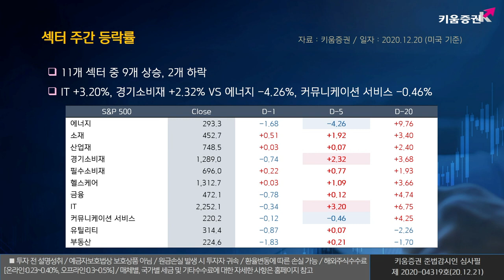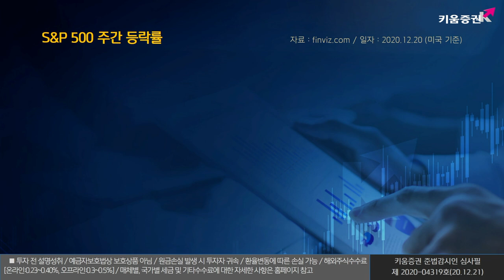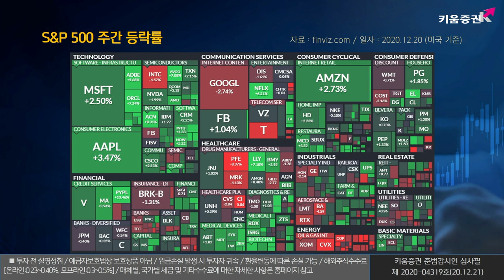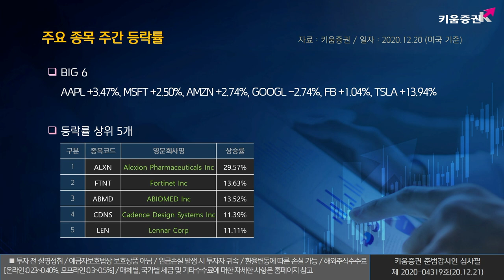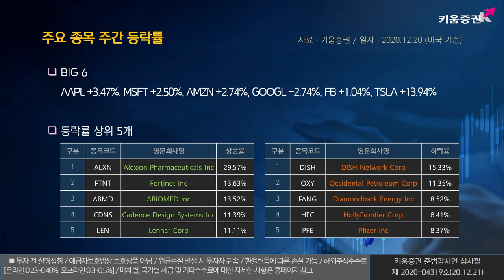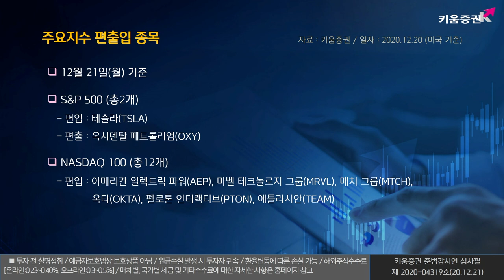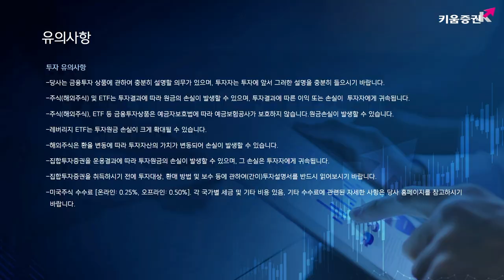열일안차의 주간 미국증시｜ 이번주는 주요 지수 편출입 종목과 은행주에 관심을 갖아보아요! (해외주식/20.12.21)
주요 지수 편출입 종목과
은행주에 관심
21일 (월) : 시카고 연은 국가활동지수(8시30분)
22일 (화) : 3분기 GDP 확정치(8시30분), 11월 기존주택판매(10시), 12월 컨퍼런스보드 소비자신뢰지수
23일 (수) : 주간 신규실업수당청구, 11월 개인소비지출 및 개인소득(이상 8시30분)
             12월 미시간대 소비자태도지수 확정치, 11월 신규주택판매(이상 10시)
24일 (목) : 크리스마스 이브(오후 휴장)
25일 (금) : 크리스마스(휴장)